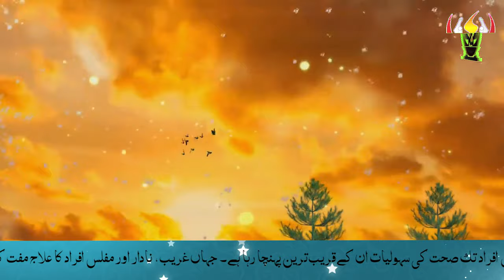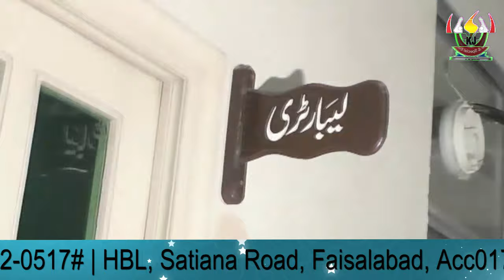Koi to Hai Jo Nizam-e-Hasti | Hamd-e-Bari-Taala | Naad-e-Ali | Exclusive | SKJT Productions | 2021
What is Hamd?
Bismillah.
As Muslims, the phrase “alhamdulillah” الحمد لله is an integral part of our deen; we are taught to say it from both the Qur’an and Sunnah. Linguistically, Hamd is from ha-meem-daal ( حمد or ح م د) and it is to mention the good attribute of a person, such an attribute that is the at the level of perfection. Hamd is based on mahabbah (love) and ta’dheem (greatness). Hamd is not fake praise, meaning it is not done to please the person or with no significance, Hamd is always true. Hamd implies admiration, love, and magnifying the praise of Mahmood (one who is praised). Hamd is sincere and true praise, that the Mahmood (one who is praised) deserves. The one doing hamd is doing a submission to the one being praised–out of humility. Hamd also includes sincere gratitude and mentioning the Kamaal (best) traits of someone. When we say alhamdulillah, it implies exclusivity and entirety, meaning that praise is entirely and only for Allah. The ‘al’ (ال) before ‘hamd’ is called “istighraaq” in Arabic, and when “al” comes before this phrase its means that entire praise, all kinds of praise, and all the time, hamd is due to Allah. The “li” (in lillah, meaning for Allah) implies limitation which is known as “ikhtisaas” in Arabic and it means that Allah is the only One who deserves the hamd.

Now with this concrete definition in mind, what exactly does ‘Alhamdulillah’ mean? It means: The perfect, most beautiful praise is only for Allah.

Alhamdulillah appears 38 times in the Qur’an, five of them at the beginning of surahs. (Look up which surahs start with hamd if you are not aware of them)

When a surah begins with hamd, it implies three interpretations:

* Firstly, to tell and to make it known that: Alhamdulillah, all praise and thanks is for Allah. As if to announce it.
* Secondly, when we open something we begin with hamd. (like a khutbah)
* Thirdly, it teaches us how we should praise Allah, by saying: alhamdulillah and we also learn that we must praise Him.

A Name of Allah that coincides with Hamd is, Al-Hameed, Allah ta’ala is Al-Hameed, The Praiseworthy. How is this different from Mahmood (one who is praised)? Mahmood is one who is praised only when they are praised by someone. Hameed is One who is ALWAYS deserving of praise, NO MATTER if He is praised or not. So Allah ta’ala is The Most Praiseworthy if we do hamd of Him or not.

Alhamdulillah. Such a short phrase with heavy meaning. Let us remember this meaning the next time we say Alhamdulillah.

wa lillahil hamd!

Write your comments below & don't forget to ask your questions through the following: